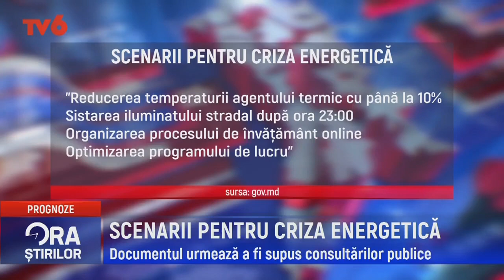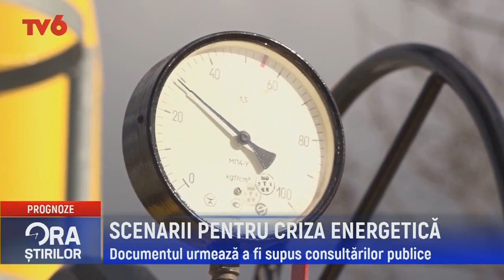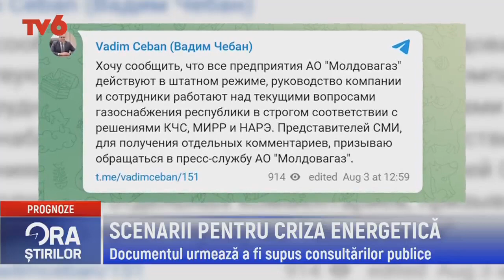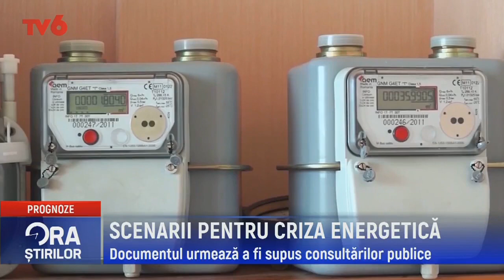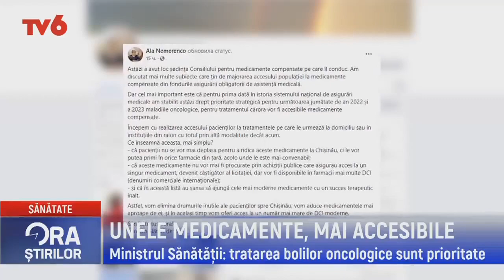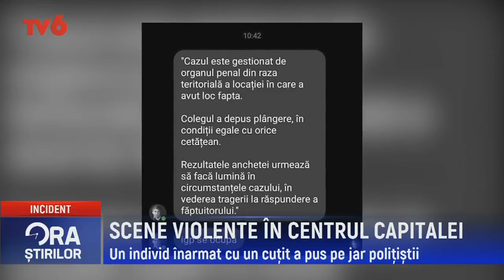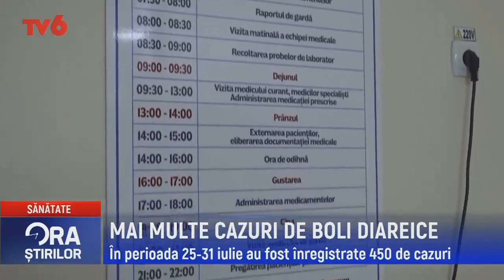Ora știrilor la TV6 2022-08-03 | 17.00